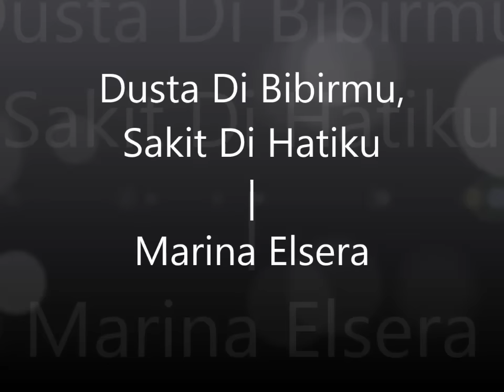Marina Elsera - Dusta Di Bibirmu, Sakit Di Hatiku (Official Audio)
Artist: Marina Elsera
Title: Dusta Di Bibirmu, Sakit Di Hatiku
Album: Engkaulah Segalanya